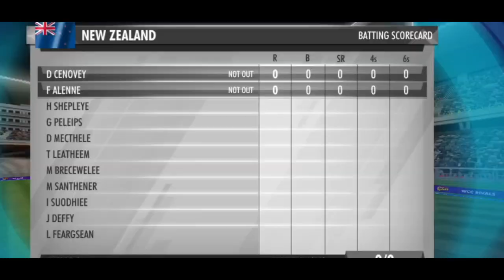𝟑𝐫𝐝 𝐓𝟐𝟎𝐈 | 𝐍𝐞𝐰 𝐙𝐞𝐚𝐥𝐚𝐧𝐝 𝐓𝐨𝐮𝐫 𝐨𝐟 𝐈𝐧𝐝𝐢𝐚 𝟐𝟎𝟐𝟑 | 𝐇𝐢𝐠𝐡𝐥𝐢𝐠𝐡𝐭𝐬 | 𝐖𝐂𝐂𝟑 | World Cricket Championship 3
love y'all ❤️